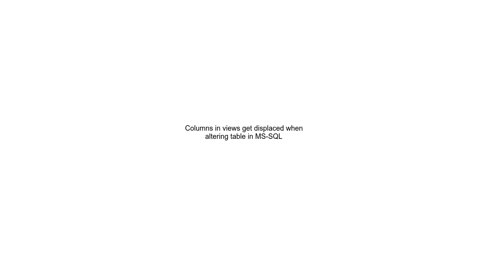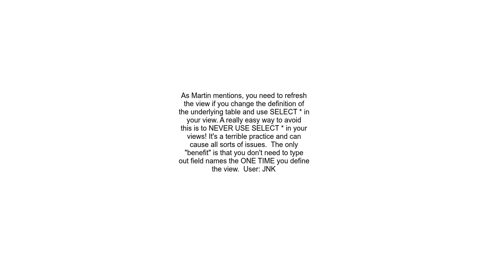Columns in views get displaced when altering table in MS SQL